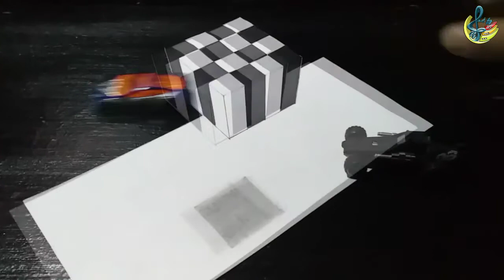Floating Chess Board | 3D Trick | PADS FG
Floating Chess Board | 3D tricj Arts

Please do the share if you like this video

Materials:
Pencil
Ballpen
Marker
Bondpaper
Ruler
cotton
cutter blade/scissor

(KEYWORD)
how to draw floating objects
how to draw 3d floating objects
how to make floating item frames
how to make a floating object sink
how to make a floating object with magnets
how to make a floating object
how to draw 2020 3d drawing trick art on lined paper
how to draw 3d hole heart shape - easy trick drawing
how to drawing 3d
how to draw 3d trick art
how to draw 3d trick art on paper
how to draw 3d trick art step by step
how to make 3d trick art
how to draw a cube 3d trick art on graph paper
how to draw 3d steps easy trick art
how to draw a 3d hand - trick art optical illusion
how to draw a 3d trick art
how to draw a 3d ladder trick art on graph paper
how to draw a 3d hand trick art
how to draw a house 3d trick art on graph paper
how to draw trick art 3d building online paper
how to draw a hole building line paper 3d trick art
very easy 3d trick art how to draw a round hole on paper
how to draw 3d steps in a hole - line paper trick art
how to draw a hole in paper 3d narrated trick art
how to draw 3d hole - trick art trompe-l'oeil - vamosart
how to paint concrete wall
how to paint wood
how to paint a wall
how to paint plywood
how to paint stainless steel
how to paint metal
how to paint art
how to paint aluminum
how to paint a house
how to paint a flower
how to paint a ceiling
how to paint a door
how to paint a front door
how to paint a sunset
how to paint bike frame
how to paint by numbers
how to paint bamboo
how to paint bubbles
how to paint bike
how to paint bedroom
how to paint bricks
how to paint bathroom tiles
b&q how to paint a wall
b&q how to paint kitchen cupboards
b&q how to paint a door
b&q how to paint a fence
b&q how to paint a garage door
b and q how to paint a front door
b and q how to paint skirting board
how to paint ceiling
how to paint chrome
how to paint clay pots
how to paint car
how to paint cement wall
how to paint concrete wall with existing paint
c paint
c painter
c & painting llc
c's paint and body lagrange ga
c paint program
how to paint c'tan shard of the nightbringer
how to paint c'tan shard of the deceiver
how to paint c'tan shard of the void dragon
how to paint door
how to paint door wood
how to paint digitally
how to paint designs on walls
how to paint dog
how to paint duco on wood
how to paint digital art
how to paint drywall
d&d miniatures how to paint
d's paint and body shop
d painted lady
d paint
d paint.net
d painted lady anand vihar
d's paint and body peoria heights il
d's paint and body shop pioneer parkway
how to paint eyes
how to paint easy
how to paint exterior concrete walls
how to paint easter eggs
how to paint electric fan
how to paint exhaust pipes
how to paint eyes digitally
how to paint engine cover
e paint
e paint match
e-paint.co.uk dulux
e-paint ral colour chart
e paintball
e paint alternatives
e paint farrow and ball
e-paint ral colours
how to paint flowers
how to paint floor
how to paint face
how to paint furniture
how to paint flowers watercolor
how to paint furniture white
how to paint fondant
f paint.net
f paint
f painting inc
f painter
f paintstik
f paintball s
how to paint glass
how to paint grass
how to paint galaxy
how to paint galvanized steel
how to paint geometric wall
how to paint glass bottles
how to paint gypsum board
how to paint galvanized metal roof
g paint
g paint golf
g paint for golf clubs
g paint review
g-paint ltd
g painting and services
how to paint hardiflex ceiling
how to paint hair
how to paint hardiflex wall
how to paint house
how to paint hair digital
how to paint hands
how to paint helmet
how to paint house walls
h painting
h painted on road
h painting palmyra
h painting llc
h painter funeral
h painter
h painting reviews
how to paint in ibispaint
how to paint in microsoft word
how to paint in canvas
how to paint in ibispaint x
how to paint in valorant
how to paint in word
how to paint in glass
how to paint in canva app
how to paint jelly case
how to paint jeans
how to paint jupiter on a styrofoam ball
how to paint jars
how to paint jordan 1
how to paint jewelry
how to paint jellyfish
how to paint jenga blocks
j paint trophy
j paint
j paintsil
j's painting service
j. painturaud cognac
j painter
j. paint technol
j's painting llc
how to paint kitchen cabinets
how to paint keyboard
how to paint keycaps
how to paint kitchen tiles
how to paint keyboard case
how to paint kisame
how to paint koi fish
how to paint kitchen cabinets without sanding